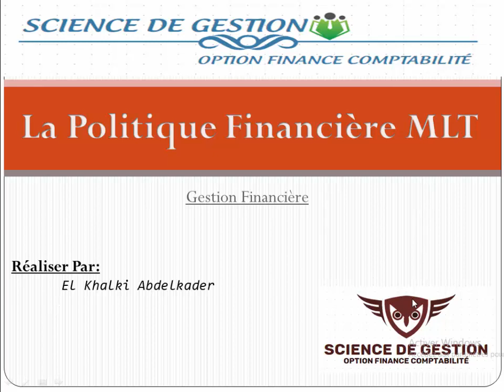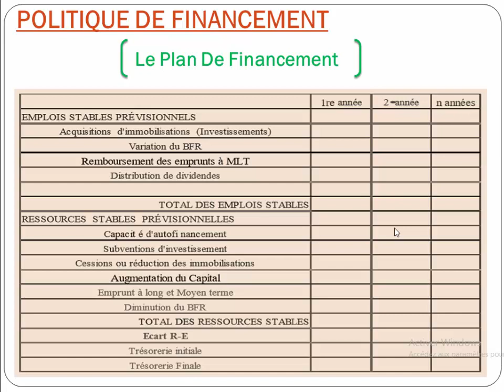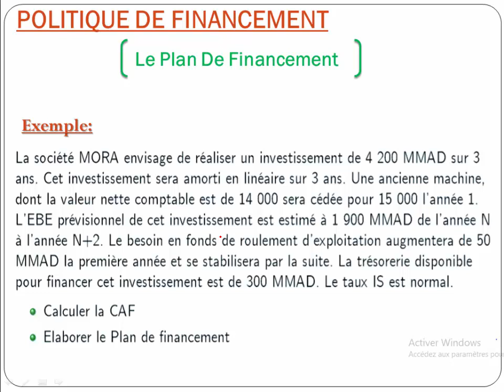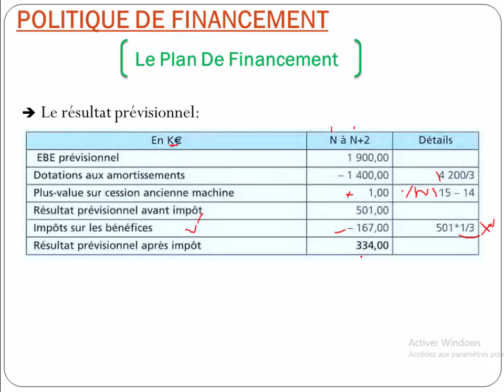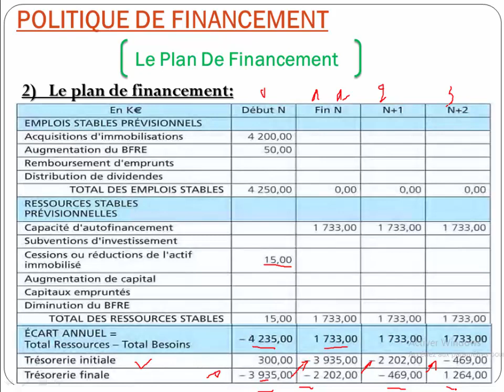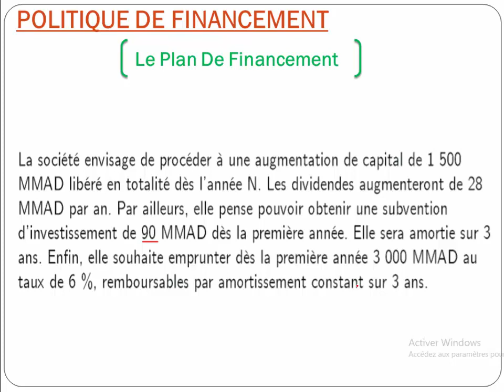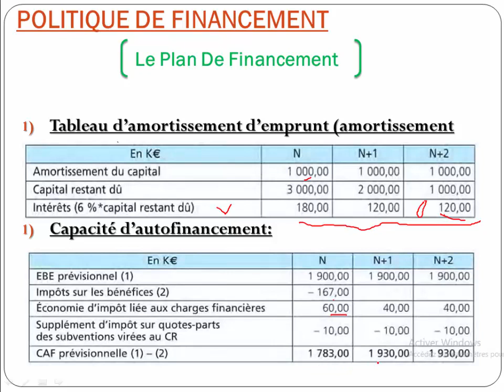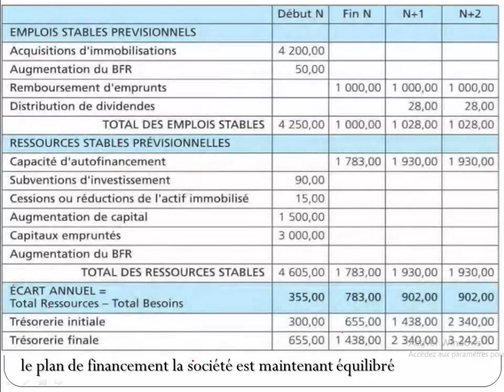La Politique Financière MLT (Episode 14: Le Plan De Financement)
qu'est ce qu'un plan de financement ?

Application - corrigé